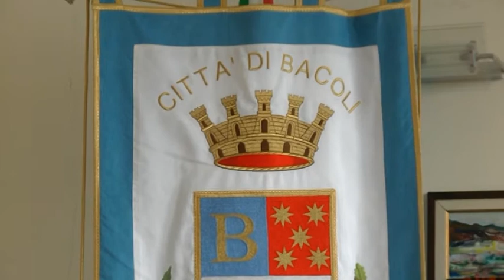AMELIO MAZZELLA DI BACOLI INCORONATO CAMPIONE DEL MONDO DI GELATERIA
Il premio ottenuto a Rimini

E’ di Bacoli il nuovo campione del mondo di gelateria che assieme ad un team di colleghi italiani ha ottenuto l’ambizioso titolo nel corso del campionato che si è svolto a Rimini. Già conosciuto in tutto il mondo quale scultore di ghiaccio e allestitore del famoso presepe realizzato con pastori di ghiaccio che nel periodo natalizio viene esposto e apprezzato in varie città italiane, Amelio Mazzella di Regnella ha ottenuto il massimo riconoscimento nell’arte della gelateria grazie al “riccio”  un’opera ispirata dal mare della sua terra come ci ha spiegato sul Municipio di Bacoli nel corso di un incontro con il Sindaco Giosi Gerardo della Ragione. Il primo cittadino di Bacoli ha espresso soddisfazione per il successo ottenuto dal Mazzella.